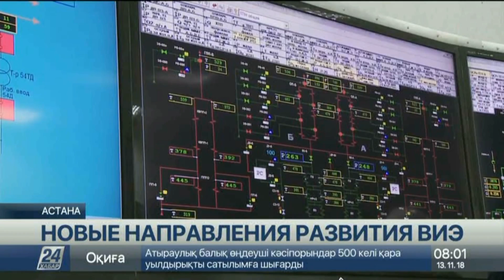В Казахстане может появиться геотермальная станция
Подземные источники могут быть использованы для получения электроэнергии и тепла. Этот опыт успешно применяют многие страны, среди которых не только Исландия, но также США, Канада и Турция.